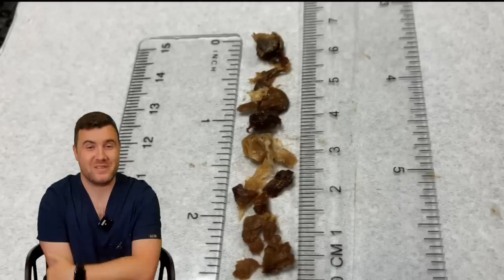EAR WAX & DRY SKIN PLUG REMOVAL USING CROCODILE FORCEPS- EP801